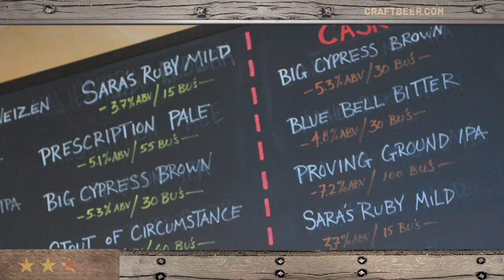CraftBeer.com: Brew Stories - Magnolia Gastropub and Brewery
CraftBeer.com celebrates the best of American beer and the producers of these fine libations and there are over 1,500 small and independent craft brewers in the U.S. today. Dave McLean, owner and brewmaster of Magnolia Gastropub & Brewery explains what motivates him when brewing and speaks to why it is such a great time to be a beer lover.

Additional images courtesy of Jennifer Yin Photography.